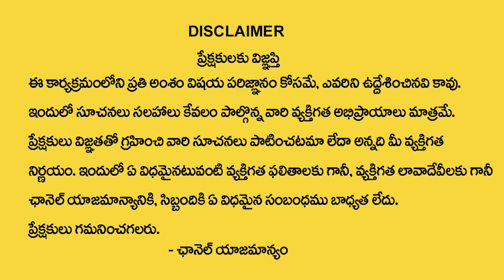స్వాతి నక్షత్రం | Swathi Nakshatra Tula rashi 2024 | Pradeep Joshi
Watch►►స్వాతి నక్షత్రం | Swathi Nakshatra Tula rashi 2024 | Pradeep Joshi |  @SumanTVDevotionalLife